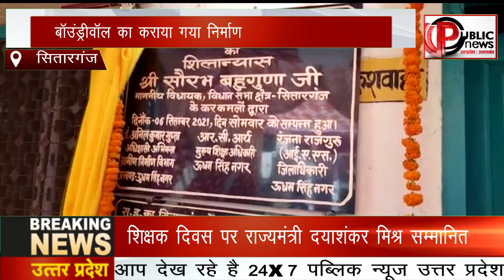सितारगंज: 34 साल बाद विधायक सौरभ बहुगुणा ने शिक्षकों को समस्या से दिलाई निजात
सितारगंज से है जहाँ जेलकैम्प रोड स्थित राजकीय शिक्षक कॉलोनी में जलभराव की समस्या से शिक्षक और उनके बच्चे सालों से परेशान थे। बरसात में कई दिनों तक जलजमाव के हालात बने रहते थे। शिक्षक 1987 से लगातार समस्या के समाधान की मांग कर रहे थे। शिक्षकों के वेतन से मेंटेनेंस का लगातार विभाग पैसा भी काट रहा था। सभासद रवि रस्तोगी ने जलभराव की समस्या से विधायक सौरभ बहुगुणा को अवगत कराया। जिसके बाद विधायक सौरभ बहुगुणा ने टीचर कालोनी में मिट्टी  भरान टाइल्स रोड बाउंड्री वॉल के लिए 44 लाख रुपये अवमुक्त कराए हैं। 34 साल बाद जटिल समस्या का समाधान होने पर शिक्षकों ने विधायक सौरभ बहुगुणा का भव्य स्वागत किया। राजकीय शिक्षक अशोक कुमार सिंह ने कहा कि वर्ष 1987 में टीचर कॉलोनी के भवनों का निर्माण हुआ था। पिछले 34 वर्षों से अभी तक मरम्मतीकरण के